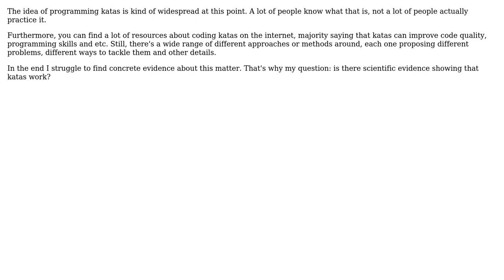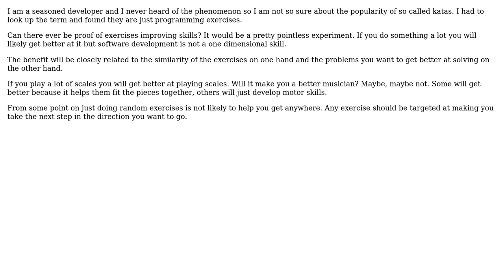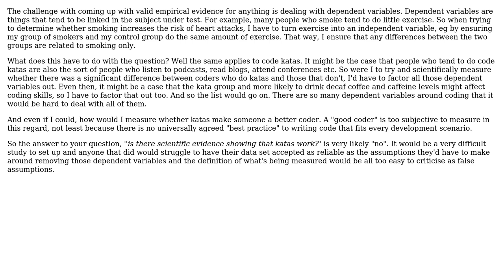Software Engineering: Is there any scientific evidence that programming katas work? (2 Solutions!!)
Software Engineering: Is there any scientific evidence that programming katas work?

With thanks & praise to God, and with thanks to the many people who have made this project possible! | Content (except music & images) licensed under CC BY-SA | Music | Images & others | With thanks to user Martin Maat user Gustavo Meira user David Arno and the Stack Exchange Network Trademarks are property of their respective owners. You are responsible for your own actions.